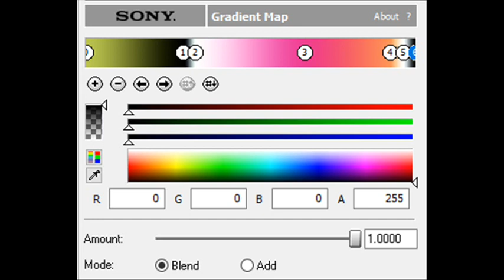How to Make ModernDecoFlangedPulseChorded